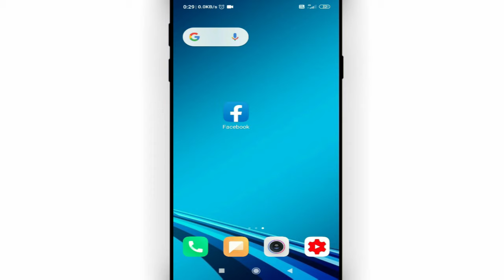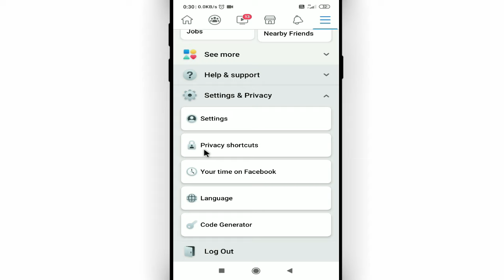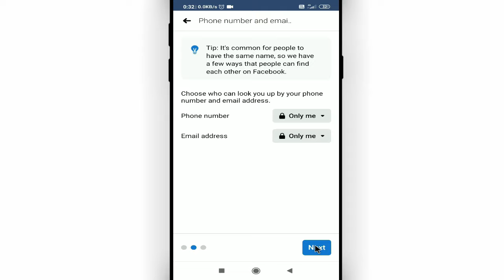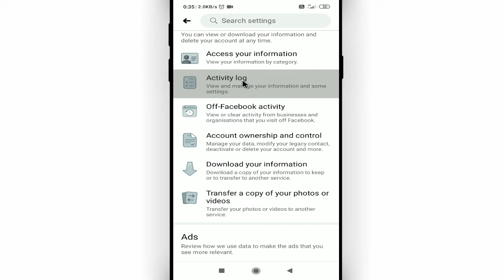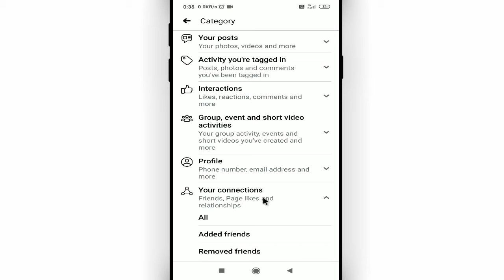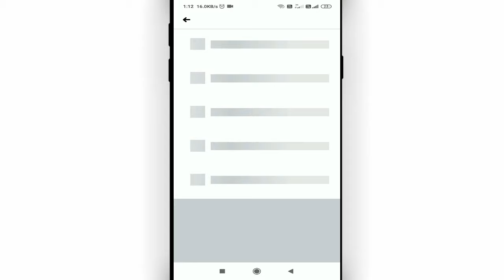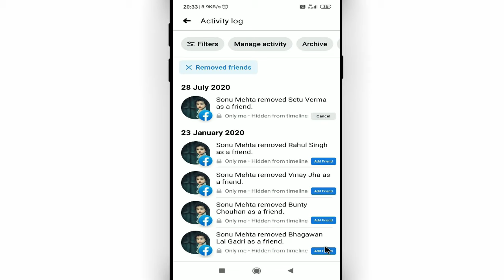Facebook se delete friend ko wapas kaise laye || How to recover deleted facebook friends Cool Soch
Namaskar dosto, swagaat hai aap sabhi ki hamare youtube channel me dosto aaj ke is video me bataunga ki facebook se delete friend ko wapas kaise laye. dosto agar apko ye video pasand aye to like kijiye share kijiye apne dosto me whatsapp facebook group me aur sath hi channel ko jarur subscribe kijiyega

In this video I will show that how to recover deleted facebook friends || facebook se delete friend ko wapas kaise laye

• My Mic:-

• My Laptop:-

Our Quires:-
facebook se delete friend ko wapas kaise laye
how to recover deleted facebook friends
facebook unfriend ko friend kaise kare
facebook unfriend ko friend kaise banaye
facebook unfriend ko friend kaise banaen
facebook unfriend ko friend kaise karen
facebook me unfriend ko friend kaise kare
how to make unfriend to friend in facebook
how to recover deleted friends on facebook
facebook me friend ko unfriend kaise kare
unfriend ko friend kaise banaye
unfriend ko friend kaise banaen
Cool Soch